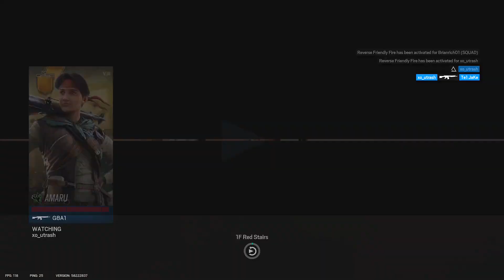The 1.5x Scope Is Too Strong For Thorn-Rainbow Six Siege